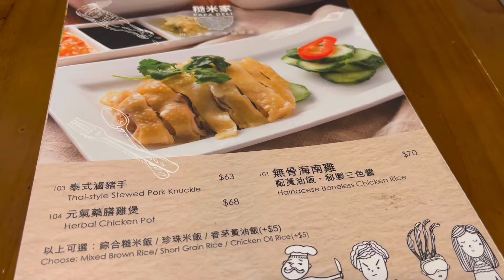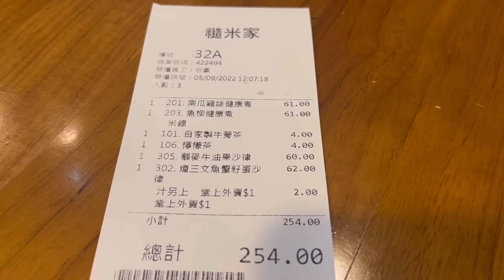【 香港美食·健康新主義 】灣仔區有咩素食店？長期排長龍 灣仔隱世小店 糙米家 推介藜麥牛油果沙律🥗南瓜雞絲健康煮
糙米家
灣仔機利臣街4號地下
藜麥牛油果沙律$60
南瓜雞絲健康煮（湯飯）$61
魚柳健康煮（米線）$61
自家制牛蒡茶 另加$4
熱檸檬茶 另加$4